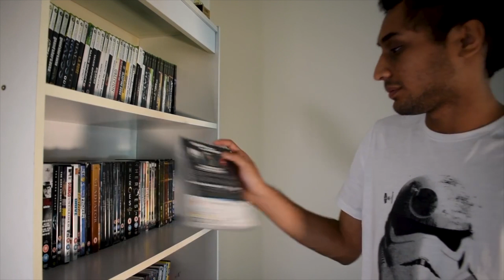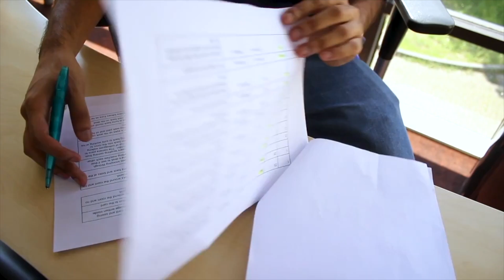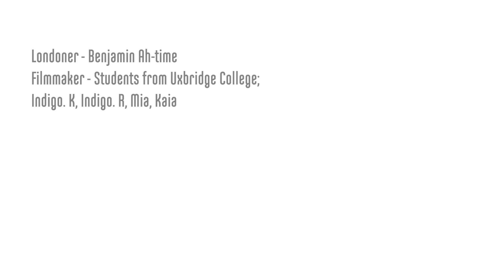Get behind the camera with Londoner #339, Ben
As a child, Ben always knew he wanted to be a director in film. He ended up studying at Uxbridge College and is now making films for companies across Europe and the US.

This film is part of the Youth Takeover season, created by students at Uxbridge College.

1000 LONDONERS

1000 Londoners is produced by South London based film production company and social enterprise, Chocolate Films. The filmmakers from Chocolate Films will be both producing the films and providing opportunities to young people and community groups to make their own short documentaries, which will contribute to the 1000 films.

TRANSCRIPT

My name's Ben, I am 24 years old, and I work as a freelance writer, director and editor. I grew up in West Drayton, in Hayes, I grew up in and around council houses and estates. I went to high school, I failed my GCSE's, I wanted to be in film, but I really didn't know how, and I couldn't do my A Levels in Media,. So, I ended up doing college courses in Theatre and stuff, and one thing led to another, and I fell into doing a film course at Uxbridge College. And then from there I just found work, really. I didn't have any other plans. Like, I always knew I wanted to do film. I wish I could do other things, because film is really difficult, and it's really competitive, and I would like to have done an easier type of work. But none of it really makes me happy, so I have to kind of go for it, and I love it, even though it can get really stressful, or the hours can be really long, I love every second of it, and I wouldn't change it. But no, I couldn't say that I want to do anything else with my life. So, when you're a kid, you have those really big dreams, and mine was being a director. And I went into film thinking yeah that's what I want to do, and then I got into it and I realised how much work it is. But the passion never really died for me. I realised very quickly that to be a good director, you need to have good knowledge of all the different aspects of filmmaking, not just what's going on in front of the camera, but what's going on behind it as well. So I experimented with everything. And some things I was better at than others, and it just so happened that the things that I was good at was writing. I really enjoy creative writing. When I first started editing in my first year, I hated it, I was awful at it, and my teacher, she would constantly tell me that "just don't give up, keep trying." And I was like "no, seriously I will never get it", and I used to just have arguments with her all the time, and it got to the end of the unit and she was like "you did really well, you've done a really good job" and I was like, no way, that's really weird. I think living in London definitely impacted my career choices, 100%. Because I live so close to so many amazing film studios, I have West London Film Studios, which is my closest one, and the place where I work. The film industry, especially around my area, is really big, and it's a coincidence, because obviously, I am passionate about film, but I'm so glad, and I feel really grateful, that I am, because I'd hopefully like to be doing international adverts as well. I have already started doing stuff for European companies. I've done a few stuff for a couple companies in the US, but I'd like to start branching out and making that more of my every day. Because then, if that happens then I can literally get work from anywhere in the world, and I can just do it at home. Wake up on my sofa, that's just winning at life, right?